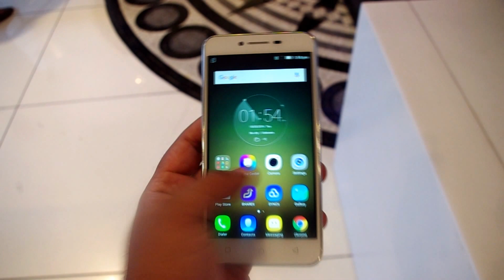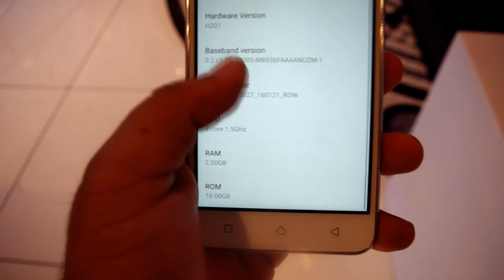Lenovo Vibe K5 Plus First Impression | Price | Features | Specifications [HINDI]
This is our first impression video of Lenovo's Vibe k5 Plus. device is really very impressive in first sight. specification wise Lenovo gave almost everything like octa-core processor with 2GB RAM for smooth performance, impressive camera and some must have features.
There's some key features of Vibe K5 Plus :

DISPLAY    :    5.0 inches (~68.4% screen-to-body ratio)
Resolution : 1080 x 1920 pixels (~441 ppi pixel density)
OS             :   Android OS, v5.1 (Lollipop)
Chip-set     :   Qualcomm MSM8939v2 Snapdragon 616
CPU             :   Quad-core 1.5 GHz & quad-core 1.2 GHz
GPU             :   Adreno 405
MEMORY   : MicroSD, Up to 128 GB
Internal     :   16 GB, 2 GB RAM
Primary      : 13 MP, Autofocus, LED flash
Video          :   1080p @ 30fps
Secondary : 5 MP
Battery       :    2750 mAh User Replacable
SIM             : Dual SIM
SOUND       :   Dolby Atmos
Bluetooth   :   v4.1